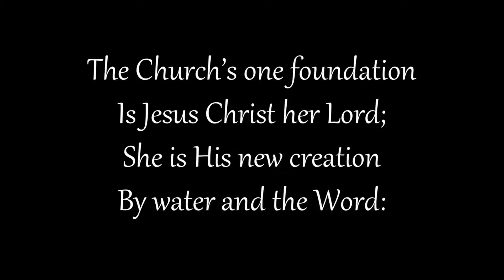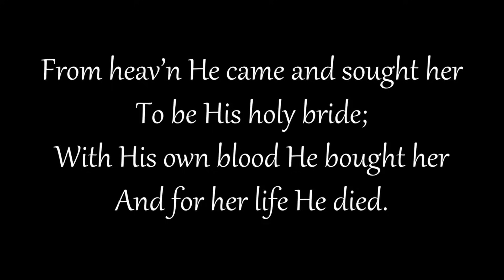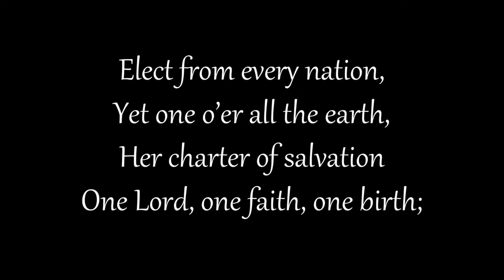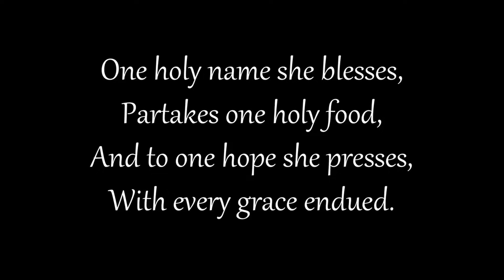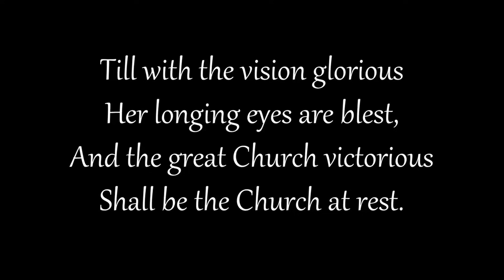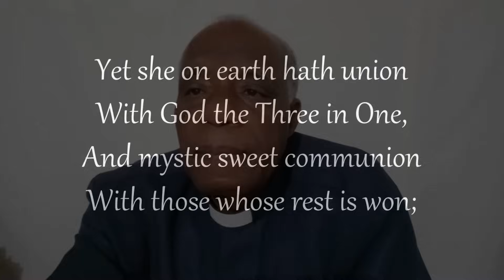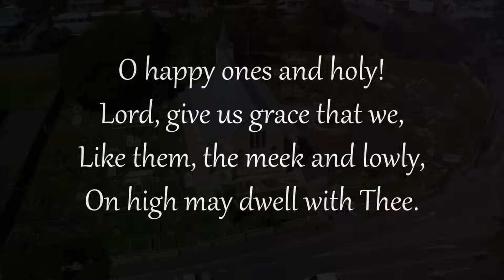Morning Prayer | Friday 17th November 2023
The Morning Prayer for Friday 17th November, 2023 is led by The  Reverend Fr. Dr. Anderson Maxwell, Priest, at St. Mary's Parish, Tacarigua in the Diocese of the Anglican Church of Trinidad & Tobago